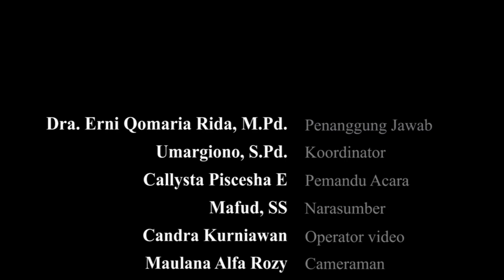Studi Tiru MTs Bustanul Ulum Pamekasan - Madura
Podcast Studio MTsN 1 Kota Malang sebagai media edukasi dan publikasi.  Kegiatan Studi Tiru MTs Bustanul Ulum Pamekasan - Madura di MTsN 1 Kota Malang diikuti oleh 15 guru dan 43 peserta didik. Kegiatan ini dilakukan dalam rangka sharing informasi untuk bersama memajukan madrasah.